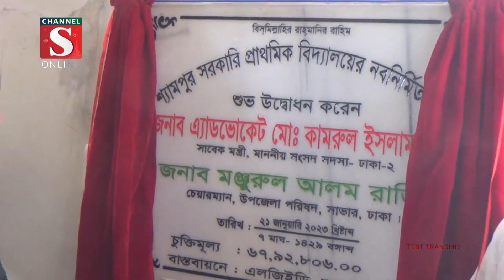সাভারে কয়েকটি সরকারী প্রাথমিক বিদ্যালয়ের নতুন ভবন উদ্বোধন | Channel S News | Channel S 2022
বিএনপিকে দেশের মানুষ প্রত্যাখান করেছে তাই তারা আগামী জাতীয় সংসদ নির্বাচনে অংশ নিতে ভয় পাচ্ছে বলে মন্তব্য করেছেন আওয়ামী লীগের .

1: Ajker Desh Jure News :
2: Channel S Rater Songbad News :